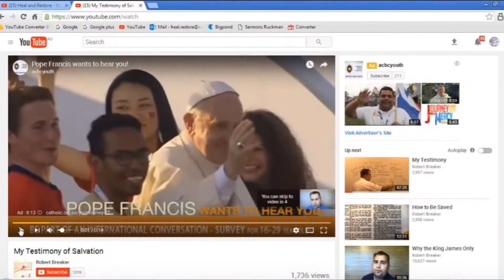Monetizing Christian Videos Is A SIN!